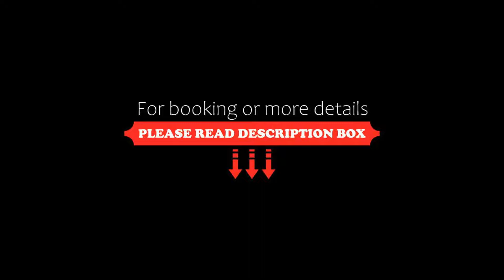Nouveau Paris Park Hotel, Paris, France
About Property:
This hotel is located in the north of Paris just 100 m from Parc des Buttes Chaumont. It offers en suite rooms, a bar and free Wi-Fi in the hotel rooms.
Rooms at Nouveau Paris Park Hotel are equipped with satellite TV, a telephone and private bathroom with shower. The rooms are accessible by lift.
Nouveau Paris Park Hotel is a 2-minute walk from Buttes Chaumont Metro (line 7bis) and 650 m from Pyrénées Metro (line 11). Canal Saint-Martin and the Belleville neighbourhood are within walking di...
Property Type: Hotel
Address: 4 Rue Hassard, 19th arr., 75019 Paris, France
Searching For
1. Nouveau Paris Park Hotel - Paris - France
2. Nouveau Paris Park Hotel - Paris - France Address
3. Nouveau Paris Park Hotel - Paris - France Rooms
4. Nouveau Paris Park Hotel - Paris - France Amenities
5. Nouveau Paris Park Hotel - Paris - France Offers and Deals
Audio Credit:
Track Title: Reasons To Hope
Artist: Reed Mathis